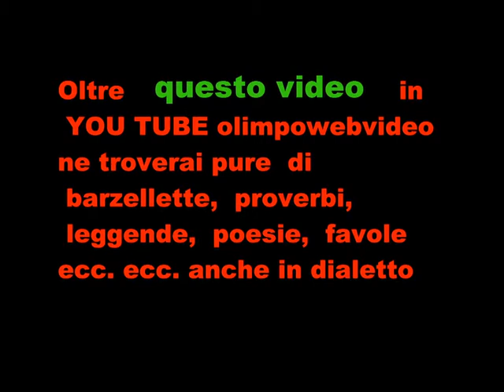5 22 Bagnatica festa della terza Età - Gruppo le donne dell' era e i musici 4° Video.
BRANO  DONNA LOMBARDA